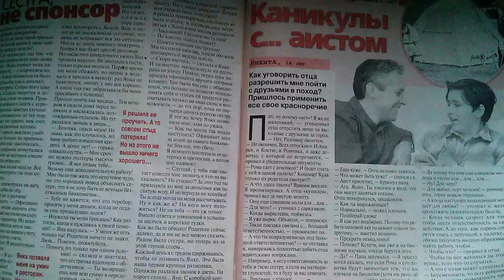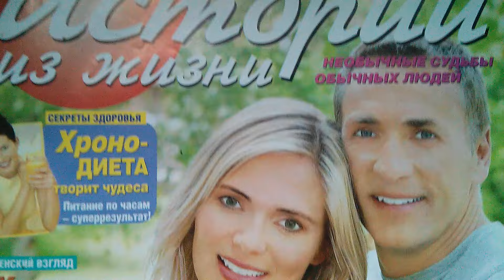Журнал Истории из жизни - Жених на один день